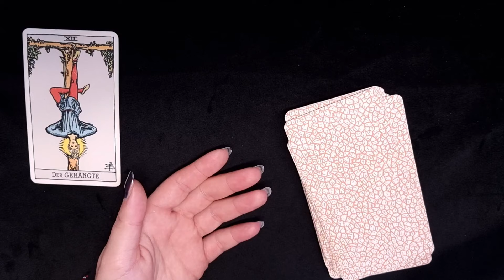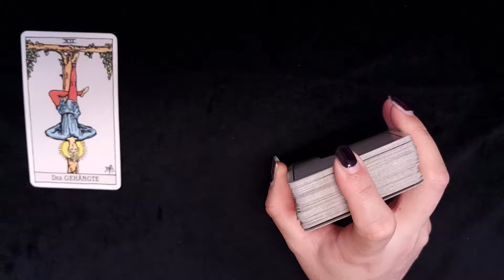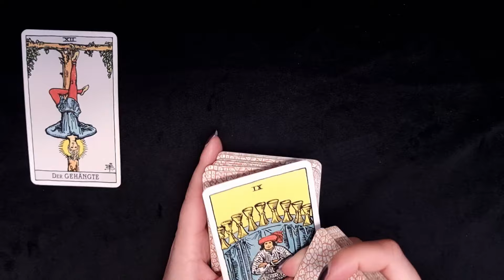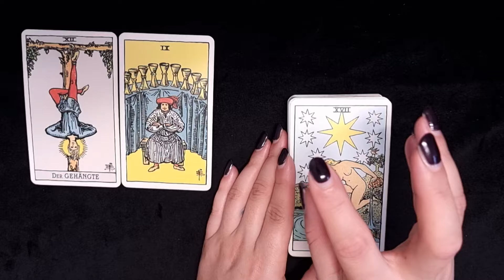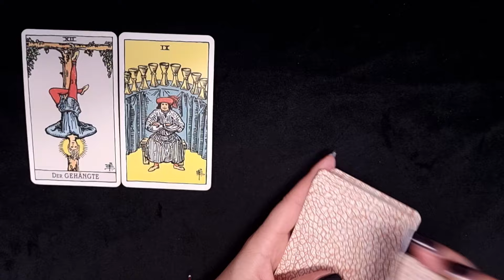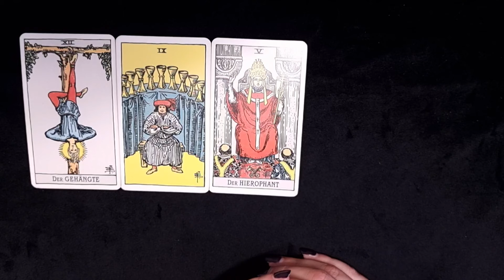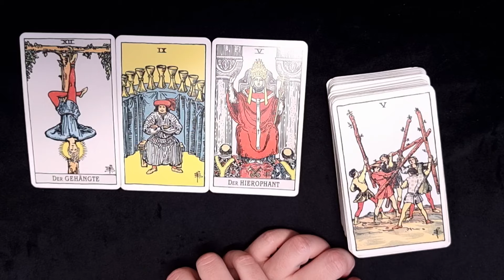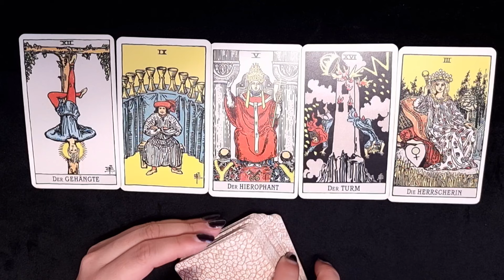WIDDER ♈️ Was dich liebt, das neckt dich🔥😉❤️ (Frühling 2024)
HIER KANNST DU DEINE PERSÖNLICHE LEGUNG BUCHEN